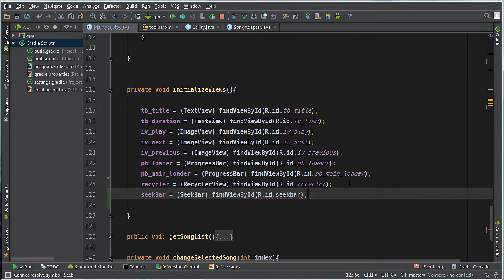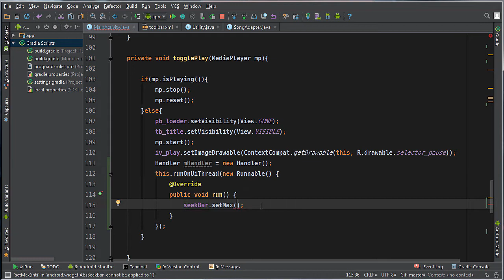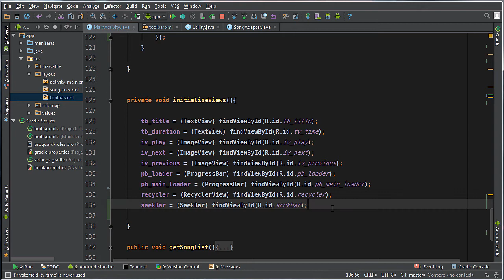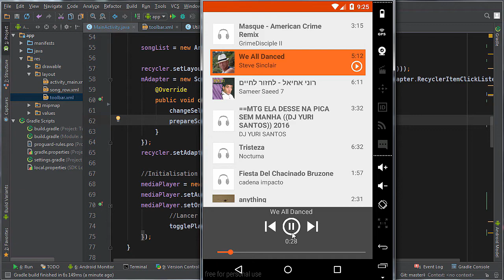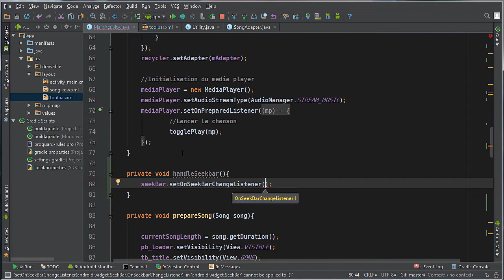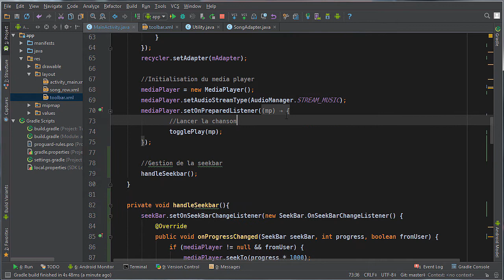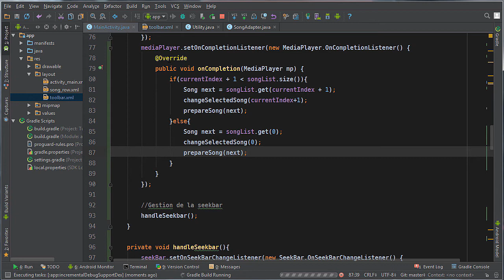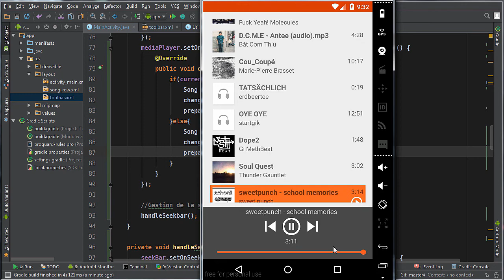[Android] Tuto Player Audio - Seekbar